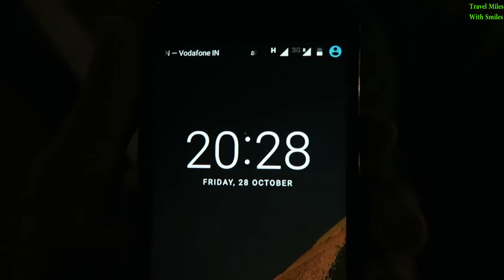I am stuck